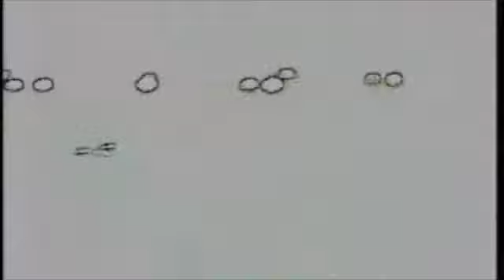Journey to the House of Olivia: Part I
See what amazing happenings take place as we journey through the heart of the Valencia Housing District and the Land of the Apartments.

Relatively unedited footage of that fateful night.